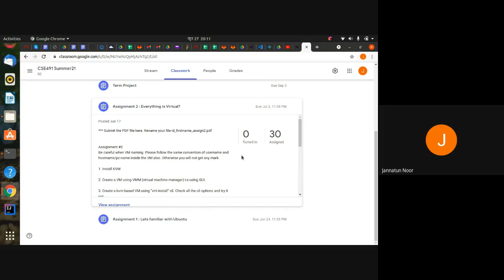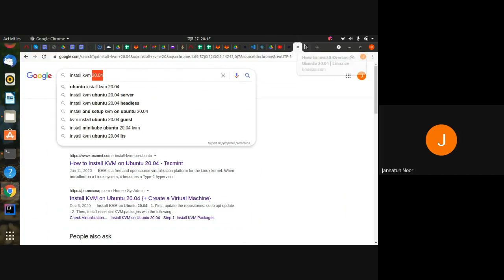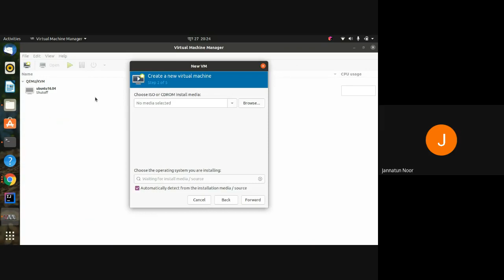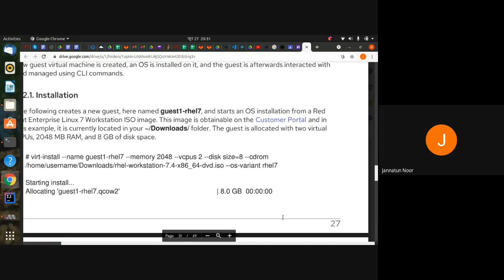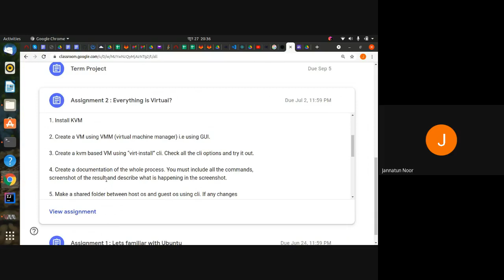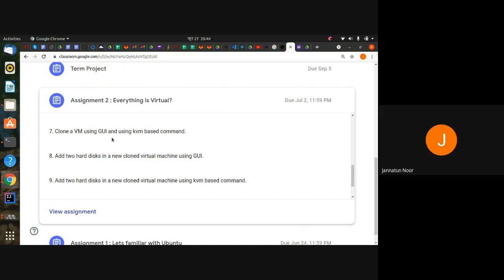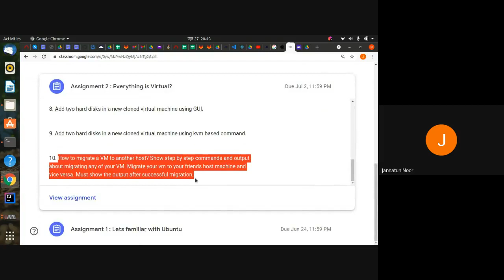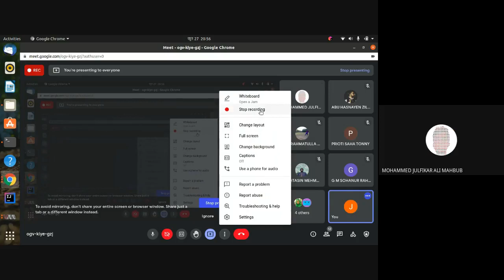CSE484: Assignment 2 on Virtualization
Jannatun Noor
Assistant Lecturer
BRAC University